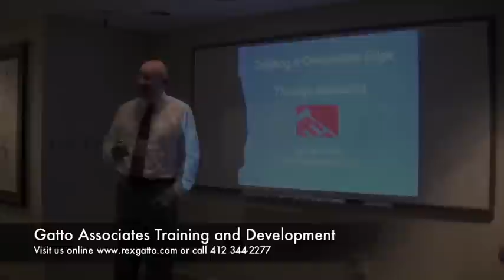Talent Development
Gatto Associates Training and Development helps people develop measurable skills and talents to achieve success in meeting the real challenges of businesses.